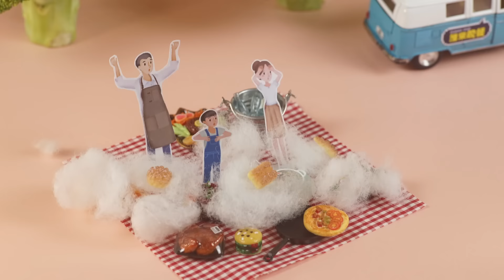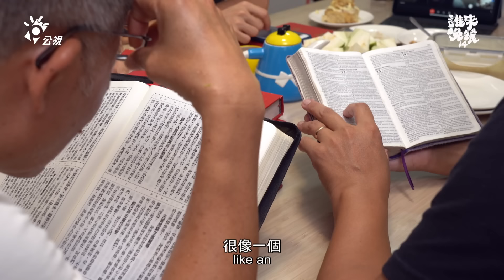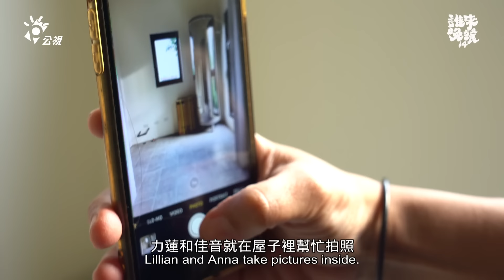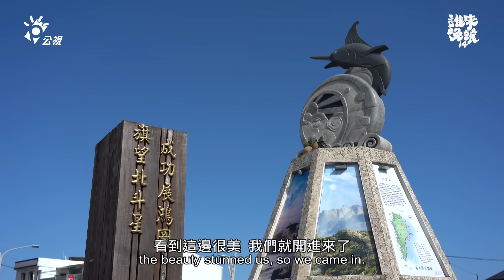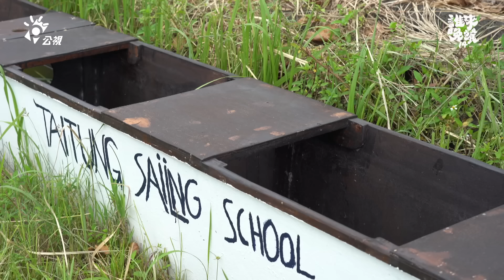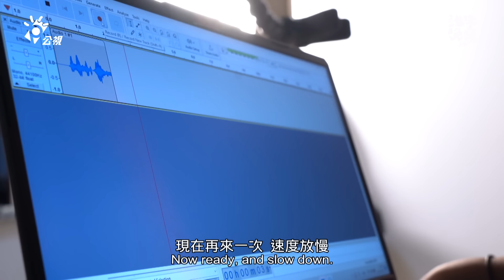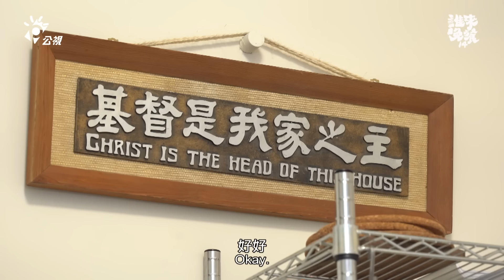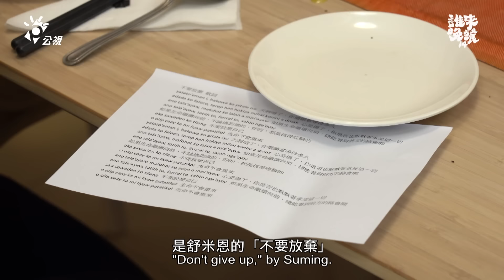我從美國嫁到台灣，你陪我到都蘭好嗎？｜【公視 誰來晚餐14-26】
老婆的話，讓他決定東漂。

►力蓮（Lillian）的爸爸是美國人，媽媽是坦尚尼亞人。
她的老公德建，比她大了20歲。

「fall in love，然後結婚，然後發現，哇！我們那麼不一樣。文化、年紀、Everything。」

力蓮和德建的三個孩子，十多歲的主恩、佳音和天心，都是在家自學。

► 2012年，一家人曾為了力蓮的心願，從台北東漂到台東，在都蘭、成功生活了九年多。
德建坦言，剛到台東的時候，有一種逃難的感覺。

「我來這邊真的是受不了，可是那真是我孩子的天堂！」
孩子們養寵物、找鄰居的動物玩，而哥哥主恩還學會開帆船。就像力蓮所希望的，她自己從小在東非與大自然為伍，當了媽媽，也希望孩子在這樣的環境快樂成長。

► 但生活並不容易，因為在台東賺錢機會不多，他們一直吃老本，1000萬的積蓄幾乎都快花光。最後，一家人在2021年決定回台北。他們舉家搬到林口，德建也重返老本行的房仲業工作。

他已經63歲，是多數同齡人退休的年紀。
但德建說，因為這三個孩子，自己沒有往後看的權利。

「那個沒有選擇的力道，會比勇敢的力道還大。」
「到這個年紀還有那麼多事做，我覺得很大的祝福。」

｜哪位嘉賓會來赴約？力蓮又會準備什麼特別料理來迎賓呢？

　🏠 公視 誰來晚餐14-26：我和坦尚尼亞太太的都蘭戀
     Three Cultures, One Family

 | 4/28（五）21:00｜公視首播
 | 誰來晚餐YT 同步直播

Like many city dwellers, Ken and Lillian always dreamed of leaving the concrete jungle for an idyllic life in the countryside. In 2012, their dream became a reality, but with few work opportunities, they had to eat into their savings and, nine years later, were almost broke. In 2021, Ken and his family had no option but to move back to the city to start afresh. Today, we meet Ken, Lillian, and the kids as they readapt to city living and dream new dreams. Why does Ken say the experience is like money in the bank despite returning broke? What's Lillian's secret weapon for fighting the busy mom blues? From their old life in the countryside, what do they miss, what have they learned, and what have they gained? Let's find out!